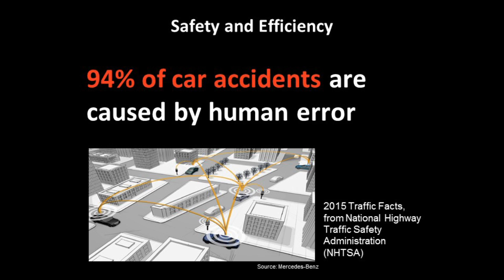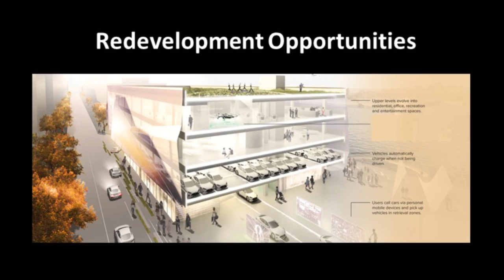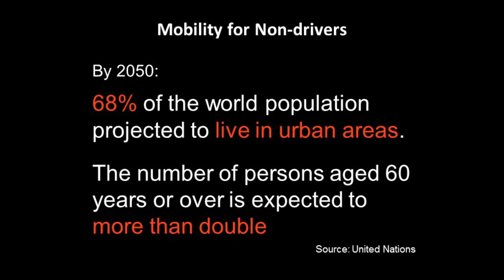A Vision Toward SMart Communities | Zahra Bahrani Fard | TEDxYDL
Innovative mobility services (carsharing, ridesharing, Maas) and in the future, connected and automated vehicles, can improve citizen access to opportunities by contributing to an integrated and multi-modal mobility system. Potential benefits of these technologies on the overall transportation system including reduced congestion, improved tracking systems for public transit services, reduced need for parking facilities, and improved mobility for the non-driving population. Transportation Systems Analyst at the Center of Automotive Research, Transportation Systems Analysis Group This talk was given at a TEDx event using the TED conference format but independently organized by a local community.